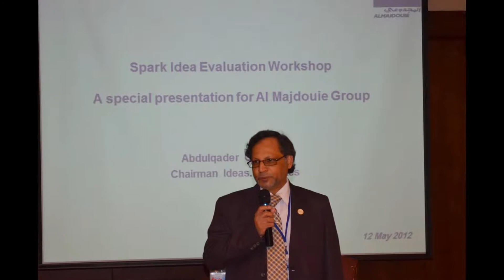ALMAJDOUIE SPARK IDEA EVALUATION WORKSHOP 2012 [12TH MAY 2012]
On 12th of May 2012, Almajdouie Spark conducted "Spark Idea Evaluation Workshop" for First Line Managers & Spark Heads at Carlton Al Moaibed Hotel, Al Khobar. Mr. Abdul Qader Obaid Ali (Ideas.Emirates) was the key-resource-person & the workshop unanimously discussed latest idea evaluation technics & its applications. VPL Mr. S. I. Mustafa has delivered the motivational speech where he emphasized the requirement of adopting latest idea evaluation practices & to finish pending tasks. The workshop started with the opening remarks of SCCH Mr. Enayat Shaikh. Mr. Abdul Qader Obaid Ali's training program concentrated on the topics (1) Suggestion Cycle (2) Suggestion Evaluation & (3) Suggestion Program Assessment. During his address to the delegates, Mr. Abdul Qader described his long & practical experience with idea suggestion programs.  Mr. S.I. Mustafa handed over a memento to Mr. Abdul Qader. SCC members Mr. Leo Cefre & Mr. Ahmed Farag, Group Spark Administrator Mr. Manoj Philip, Former SCC member Mr. Niyaz Mohammed, Spark Heads & 26 First Line Managers actively participated during the entire workshop.